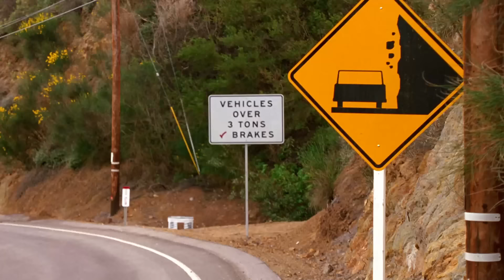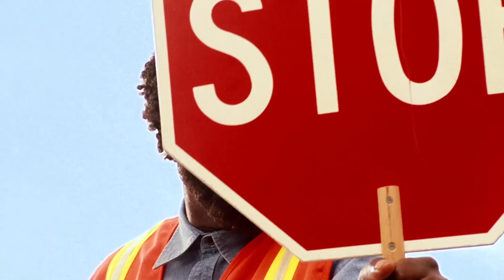The Very Best of Lucy Liu | Love Love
Watch the most iconic moments of Alex Munday (Lucy Liu) in Charlie's Angels and Charlie's Angels: Full Throttle.

Charlie's Angels
00:00 - The Very Best of Lucy Liu
00:08 - Whipped Into Shape
01:49 - House of Blossoms Massage
03:55 - Diffusing A Bomb
05:04 - Blueberry Muffins
06:43 - Surviving An Ambush
09:14 - Fighting The Thin Man

Charlie's Angels: Full Throttle
10:01 - Rescuing Ray
10:59 - Jason Surprises Alex
12:32 - Tapping Ray’s Phone
15:33 - Getting Dirty
16:40 - Striptease Mission
17:36 - The Hottest Scream
18:29 - Surfing Angels

Cameron Diaz, Drew Barrymore and Lucy Liu star as the captivating crime-fighting trio who are masters of disguise, espionage and martial arts. When a devious mastermind embroils them in a plot to destroy individual privacy, the Angels, aided by their loyal sidekick Bosley (Bill Murray), set out to bring down the bad guys. But when a terrible secret is revealed, it makes the Angels targets for assassination.